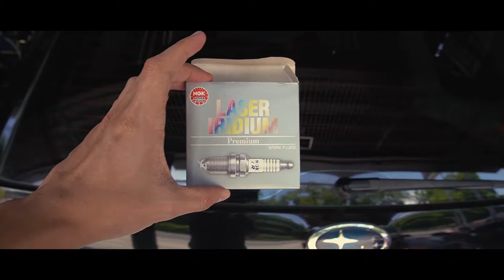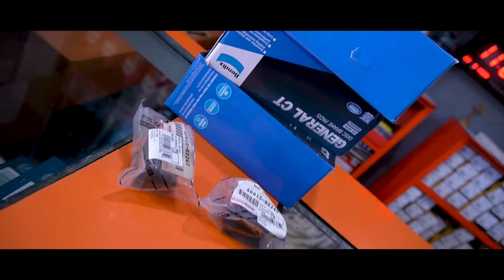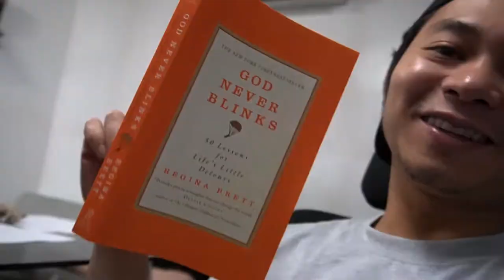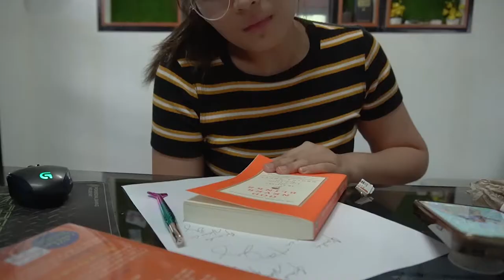Life in an auto shop | Reading books | Vlog #11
This vlog starts out with me doing the normal intro explaining the whole vlog. It starts out as a state that we just opened and we already had 2 customers waiting. i also showed us installing new spark plugs into a subaru forester. with shots of the engine and other cars we were working on. it also Segways into me showing that melvin was eating a whole rice cooker of rice.

i also explained how i do work, and explained my work flow, that i prefer writing down things rather than typing in into a computer.after that i showed more clips of us working on a mazda, hyundai, and toyota fortuner.

Next flip is me stating that we were not doing anything, which leads into karls showing me the books she just bought and also her pen. i then made her read lines from the book. and it leads to me reading parts of the book also after her.

then it comes back to our work downstairs with a new car entering our shop. i then explained the meaning of the books she bought and read it out loud, and gave my own perception of the sentences i read.

the vlog then ends with more clips of the work we were doing downstairs, and me reading the book that bryan gave to darla for her birthday.

KM TEN AUTO CENTER
km.10 catalunan pequeno davao city.